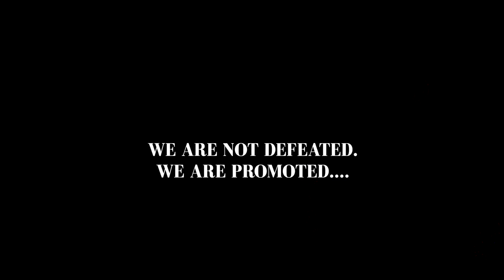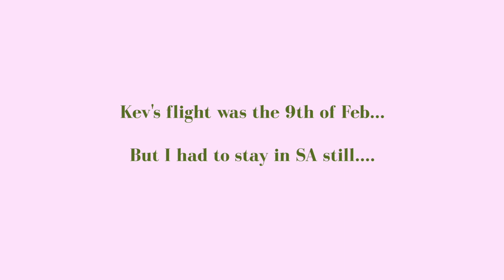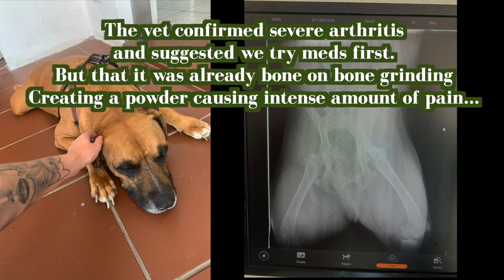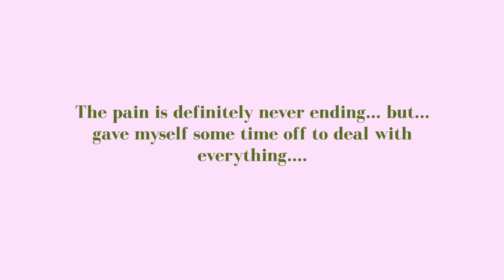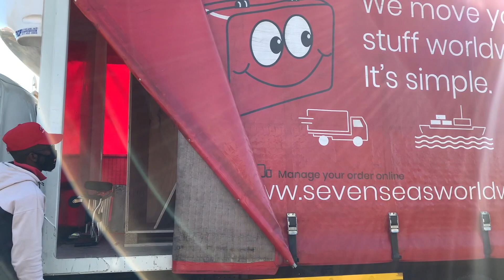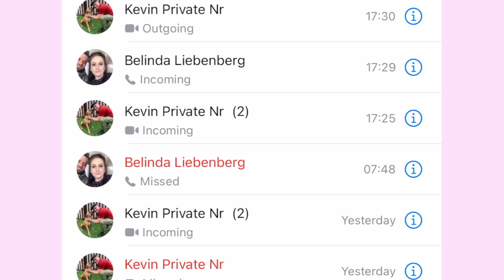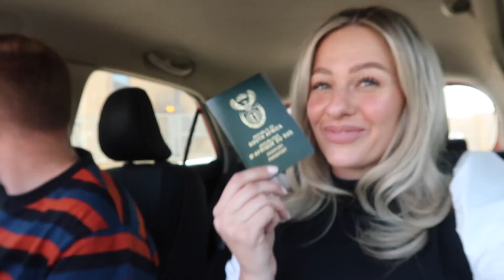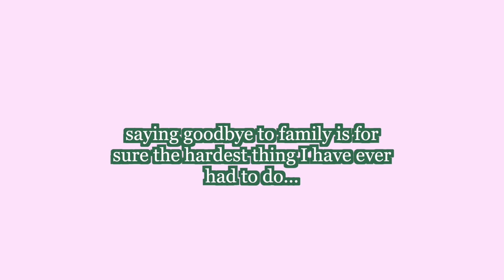THIS IS OUR TESTIMONY : Moving to the Netherlands